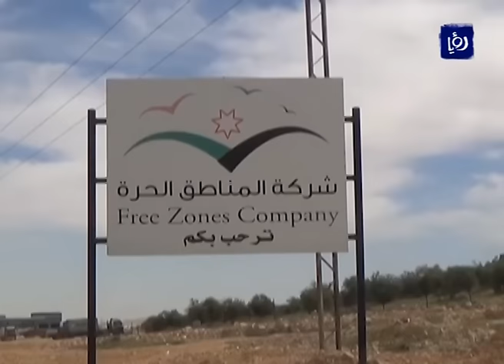آثار سلبية متوقعة جراء ارتفاع رسوم الجمارك على السيارات - (28-6-2016)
اكدَ تجارُ السياراتِ أنَّ قرارَ رفعِ الرسومِ الجمركيةِ على السياراتِ المستعملةِ المستوردةِ والذي بُدِىءَ بتطبيقهِ بشكلٍ مفاجئ، سيكونُ لهُ اثارٌ سلبيةٌ على القطاع، مشيرينَ الى أنَّ المواطنَ هو الذي سيتحملُ عبءَ هذهِ الزيادةِ في نهايةِ المطاف.

تقرير: ليلى خالد